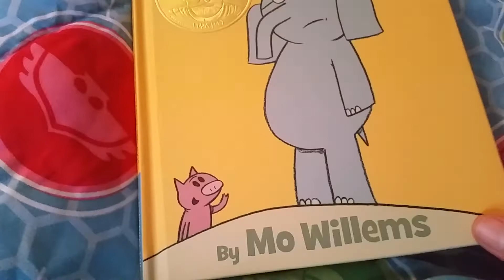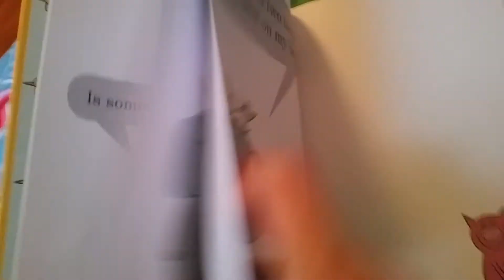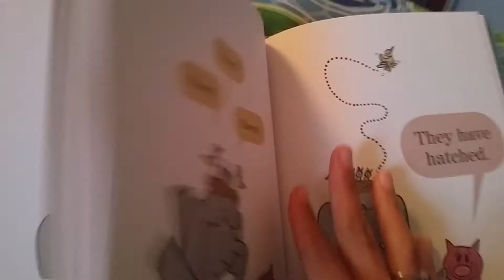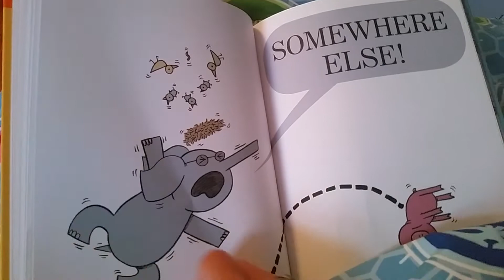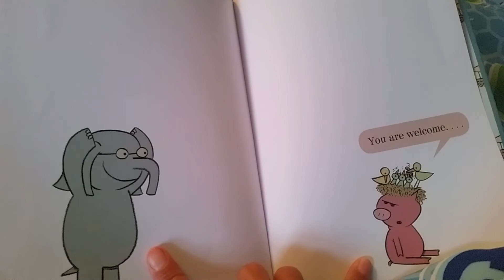An Elephant & Piggie Book - There is a Bird on Your Head! By Mo Willems. Read aloud and read along!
In " There is a Bird on Your Head! " Gerald discovers that there is something worse than a bird on your head---two birds on your head! Can Piggie help her best friend? Hi! My name is Anthony the reader. I am 5 years old and in kindergarten. I love reading books! Please read aloud and read along

Meet Elephant Gerald and Piggie winners of two Theodore Seuss Geisel Medals and recipients of five golden Honors!